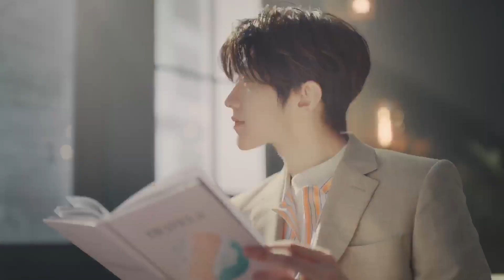【KUN/蔡徐坤/Cai Xukun】Vivo S5 新品发布会 高清预热片 11月4日 杭州见